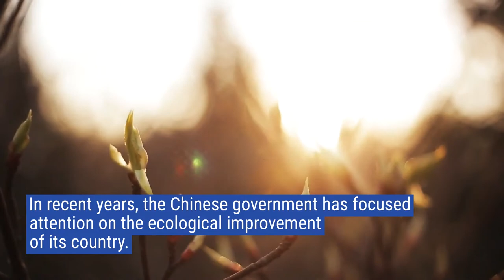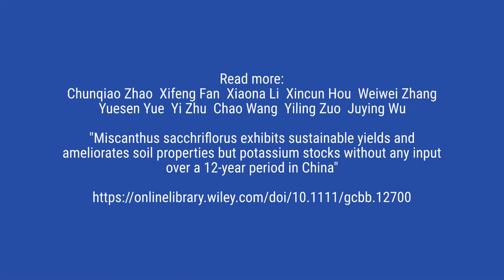Miscanthus sacchriflorus exhibits sustainable yields and ameliorates soil properties in China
Chunqiao Zhao  Xifeng Fan  Xiaona Li  Xincun Hou  Weiwei Zhang  Yuesen Yue  Yi Zhu  Chao Wang  Yiling Zuo  Juying Wu

Miscanthus sacchriflorus exhibits sustainable yields and ameliorates soil properties but potassium stocks without any input over a 12‐year period in China